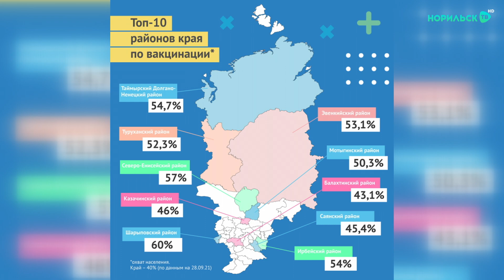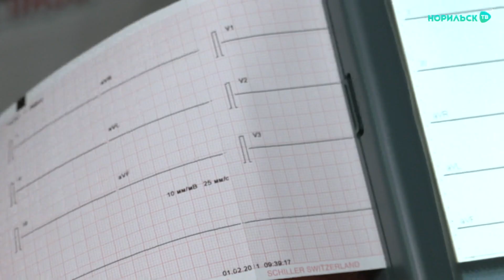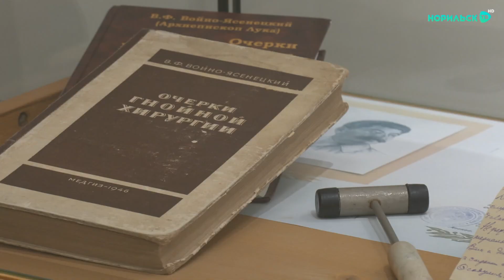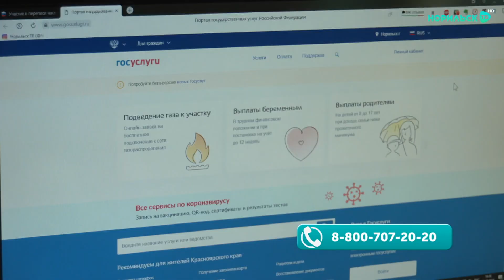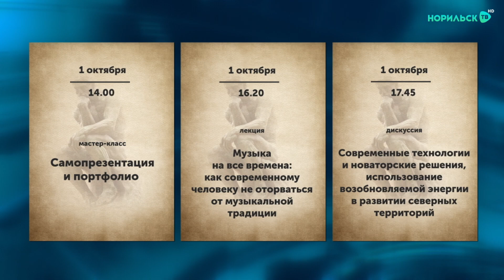Норильские новости 30.09.2021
Смотрите в этом выпуске:
1. Бегом от инфаркта. Как сохранить здоровье сердечно-сосудистой системы?
2.О православии - через технологии. Центр развития туризма Норильска стал победителем международного открытого грантового конкурса "Православная инициатива"
3. Спутник Земли и человека. Норильчан приглашают стать гостями частной Луны московского художника.